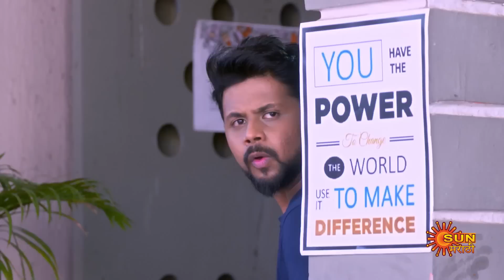Maajhi Maanasa - Full Episode | 30 April 2023 | Full Ep FREE on SUN NXT | Sun Marathi Serial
Maajhi Maanasa - Abandoned by her father & coping with an alcoholic brother, Girija becomes her family's sole provider as a nurse. She finds happiness in her sacrifice to meet the needs of her brother & sisters. Watch Girija stand tall in her selfless journey.